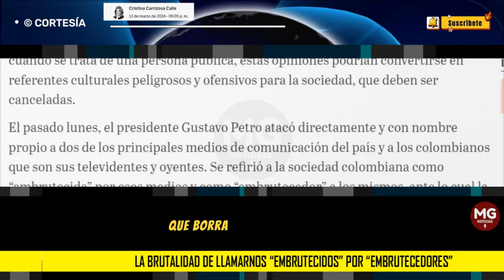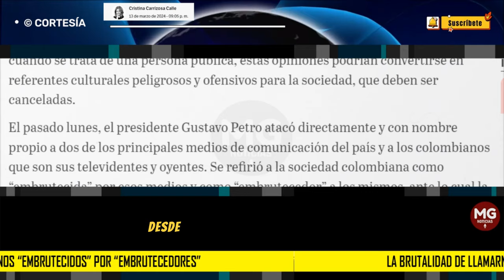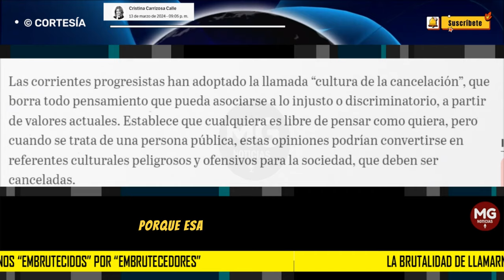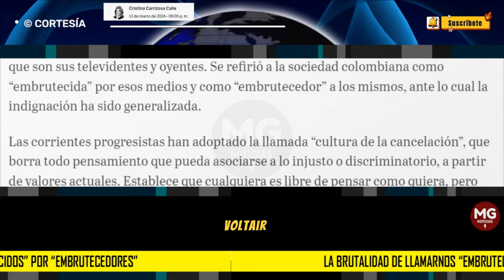LA BRUTALIDAD DE LLAMARNOS 'EMBRUTECIDOS' POR 'EMBRUTECEDORES' 📢 Columna Cristina Carrizosa Calle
El pasado lunes, el presidente Gustavo Petro atacó directamente y con nombre propio a dos de los principales medios de comunicación del país y a los colombianos que son sus televidentes y oyentes. Se refirió a la sociedad colombiana como “embrutecida” por esos medios y como “embrutecedor” a los mismos, ante lo cual la indignación ha sido generalizada.
columna CRISTINA CARRIZOSA CALLE para EL ESPECTADOR